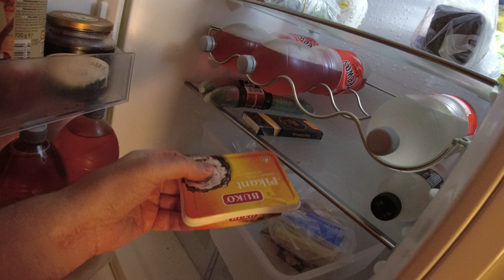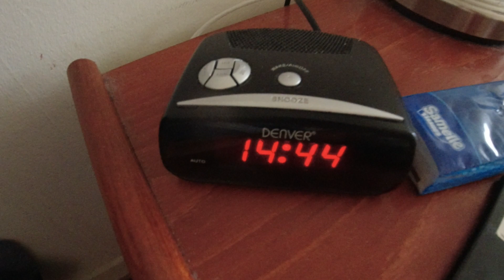MongoTV_9299 - Min Frokost - Ristet BOLLE Med PIKANT OST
God LØRDAG. Jeg har ikke fået noget at spise i dag, hverken morgenmad eller frokost., og nu er klokken snart 15.